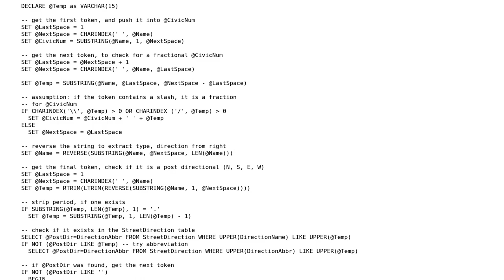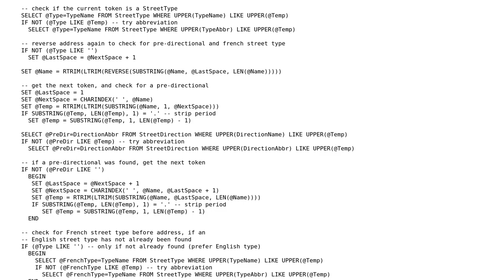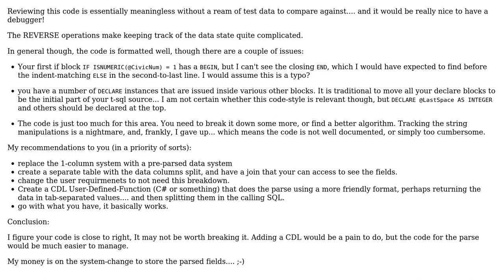Code Review: Splitting an address into fields in SQL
With thanks & praise to God, and with thanks to the many people who have made this project possible! You are responsible for your own actions.